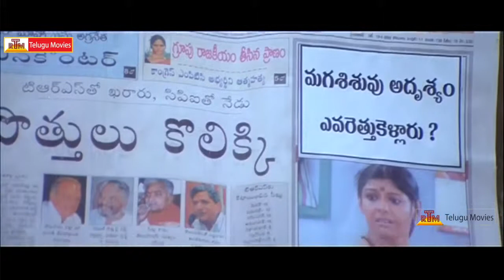Kamli - Telugu Super Hit Scene-5 _ Nandita Das, Shafi,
Watch Kamli Telugu Full Movie : Staring - Nandita Das, Shafi, Tanikellabarani, Roopadevi, Kota Shankar Rao, L.B Sriram
Producers : HariCharanPrasad, Sukanya, Director : K.N.T.Satry